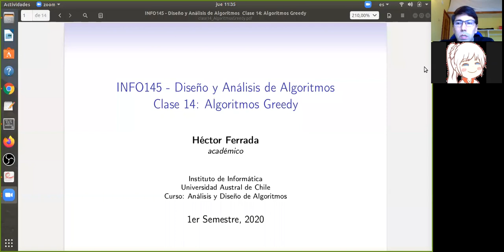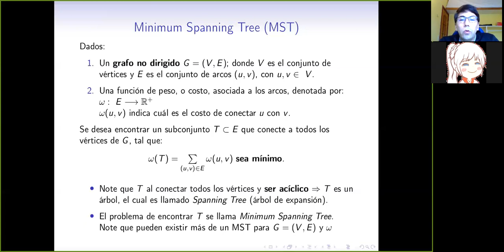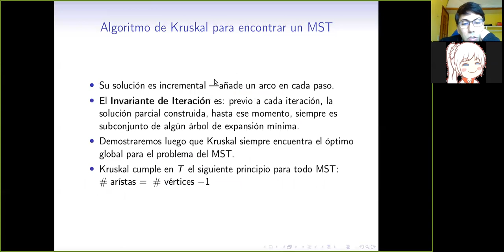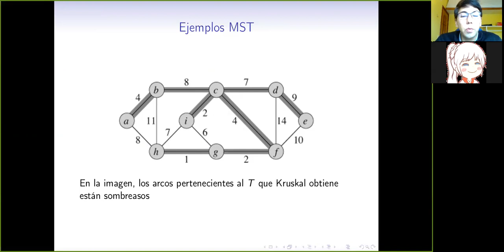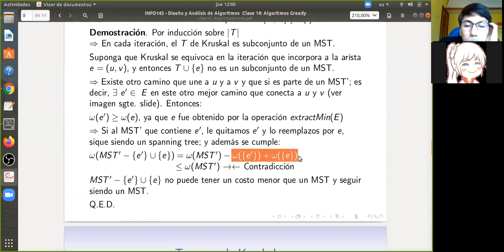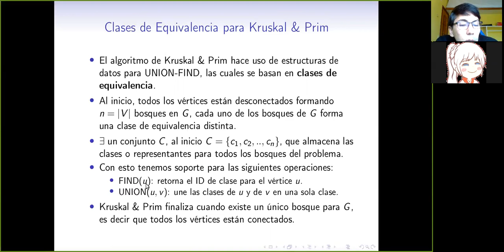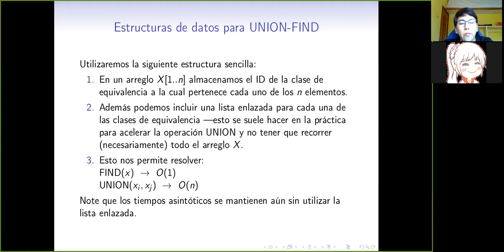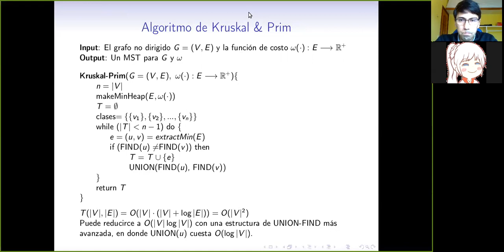[INFO145] Clase 13. Algoritmos Greegy: Kruskal y Prim